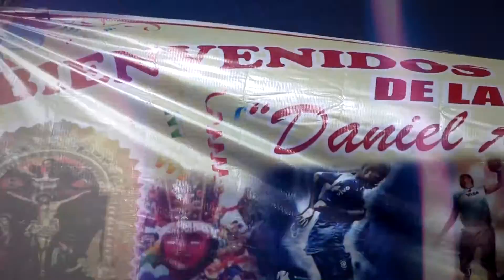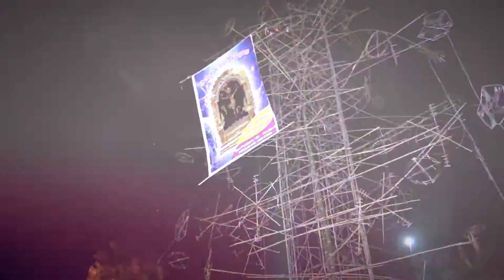INTRO - CÓLCAP 2016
FIESTA EN HONOR AL SEÑOR DE LOS MILAGROS 2016 CÓLCAP - HUANCHAY 2016.